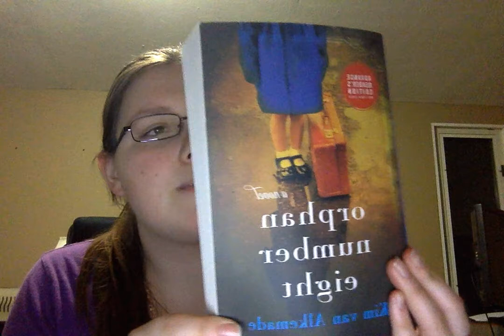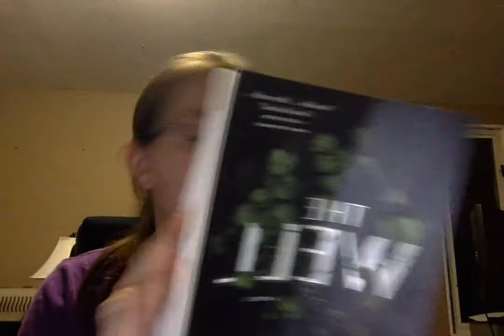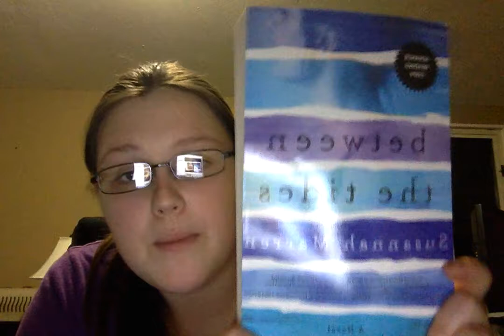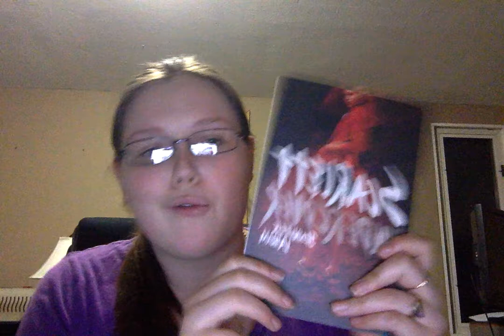Book Hal - June 15, 2015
Sorry this is late! But here are all of the books I received this week!

The Books:

From Work:
Orphan Number Eight by Kim van Alkemade

Won:
Scarlett Undercover by Jennifer Latham

For Review:
Between The Tides by Susannah Marren